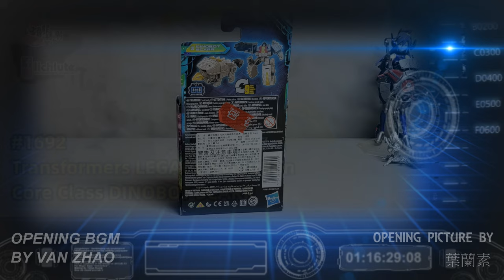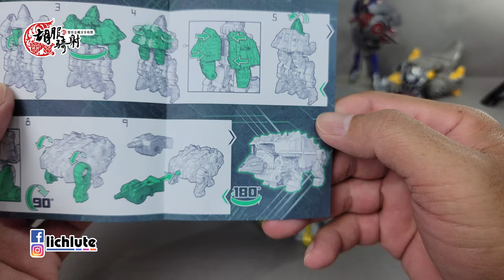胡服騎射的變形金剛分享時間 1692集 傳承 進化 核心級 甲龍 傷疤 Transformers LEGACY Evolution Core Class DINOBOT SCARR